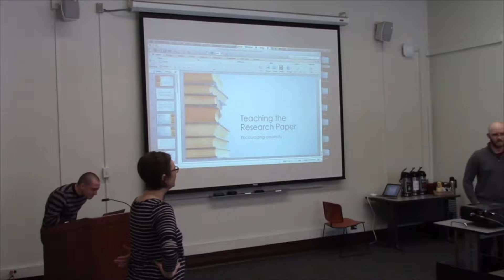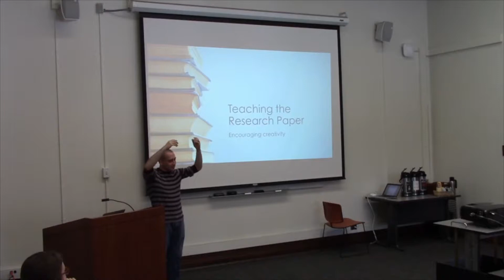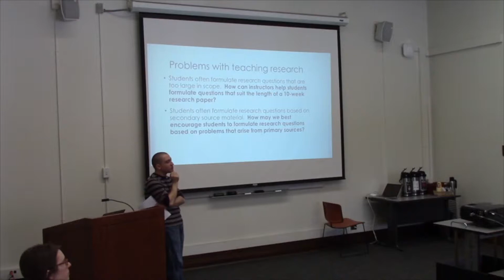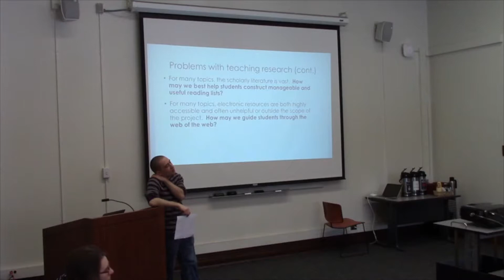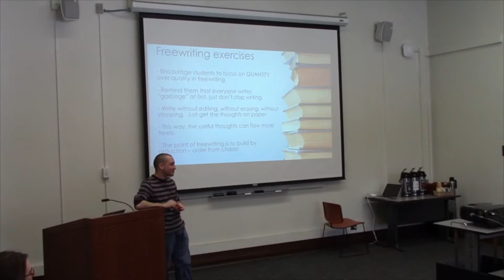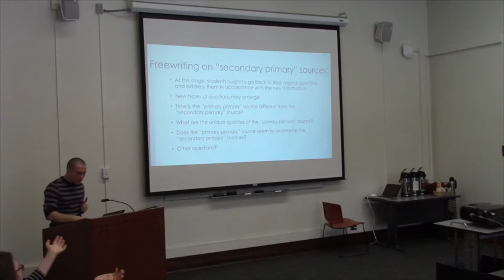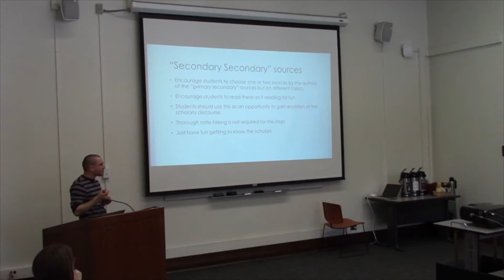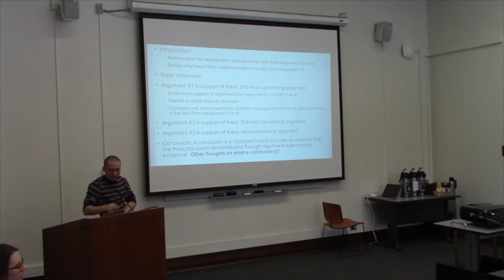Teaching the Undergraduate Research Paper | The Craft of Teaching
Teaching the Undergraduate Research Paper (Arts of Teaching Series)

Teaching the research paper begins with understanding the tacit skills and knowledge needed for novice learners to move from passive reading to active engagement with sources. The difficulty for the instructor rests in being able to identify and then teach these to students of varying interests and abilities. Anne Knafl (PhD, Bible, 2011), Bibliographer for Religion and Philosophy, and David Frankel, PhD student in History of Judaism and Library Intern, will discuss strategies for teaching the research paper, drawing on their experience collecting, evaluating and teaching scholarly materials at the Regenstein Library. This workshop will address not only the how but the why of assigning research: Why should students write research papers? Do they know? Do you know?

The Craft of Teaching (CoT) is the Divinity School's program of pedagogical development for its graduate students, dedicated to preparing a new generation of accomplished educators in the field of religious studies.  We bring together Divinity School faculty, current students, and an extensive alumni network of decorated teachers to share our craft and to advance critical reflection on religious studies pedagogy.